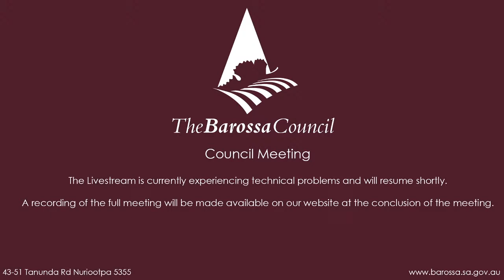The Barossa Council - Council Meeting - 17 November 2020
Ordinary council meetings are held on the third Tuesday of each month (with exception of January which is held on the fourth Tuesday) and special meetings held as required.

For more information including meeting dates, agendas and minutes go